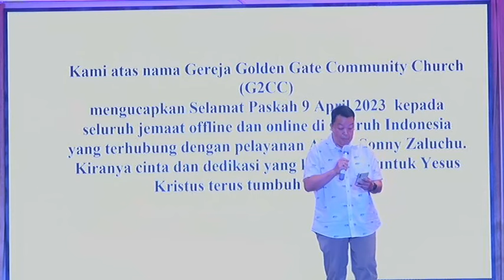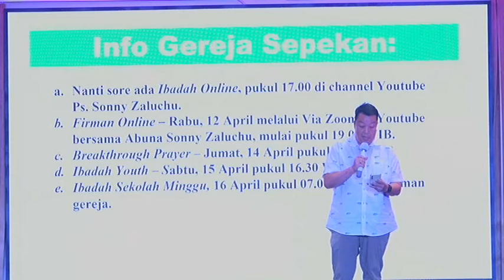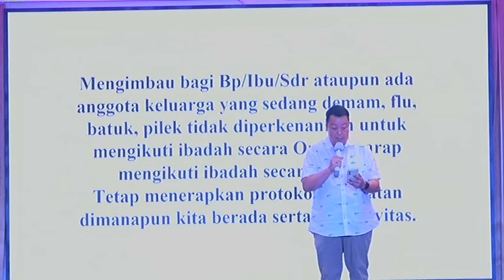Tangan Tuhan Yang Kuat (Ps. Sonny Zaluchu)